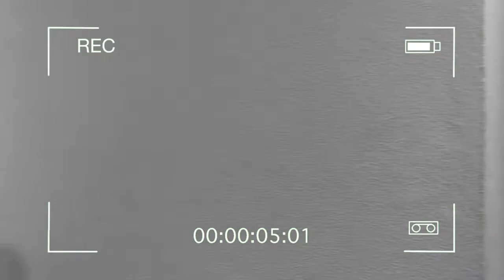Jogo do Suponhamos com Catarina Furtado: uma questão de vida ou morte | SemFiltro - RTP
Catarina Furtado, enquanto homem, fadista, colega de Anselmo Ralph e descendente de uma banda de rock latino. Vestida de "metade metade" e mais parva do que nunca.
Um jogo do Suponhamos estranho demais...